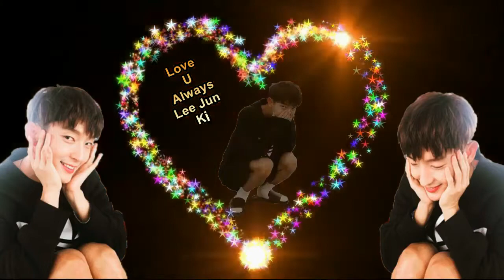Happy Valentine's Day 2018 My Dear Lee Jun Ki Oppa